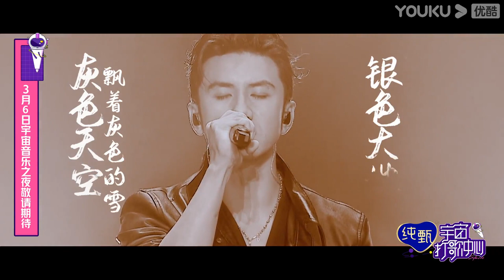纯享版：肖顺尧《197653》带你重回热血年代，向抗美援朝战士致敬 | 宇宙打歌中心 第一季 | 沈梦辰/李汶翰/黄明昊/胡春杨/陈昕葳 | 优酷 YOUKU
【宇宙打歌中心 第一季】让音乐回归舞台，让好音乐被人听见。《宇宙打歌中心》是一档阵营对抗竞演音乐节目，每期六组歌手携新歌组队发起冲击，正面争夺豪华推荐资源，唤醒歌迷热血，一切让舞台说话！（每周日20点（UTC+8）播出1期，包含上下集）
嘉宾：沈梦辰/李汶翰/黄明昊/胡春杨/陈昕葳